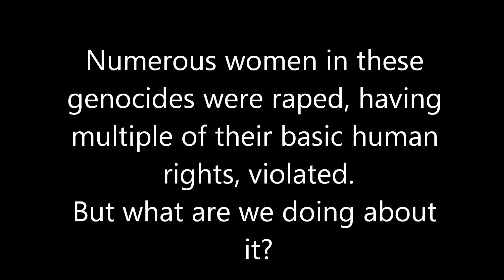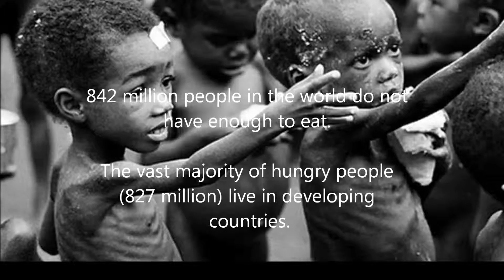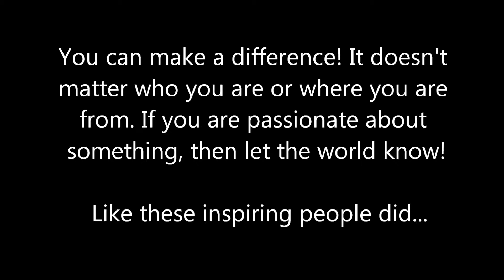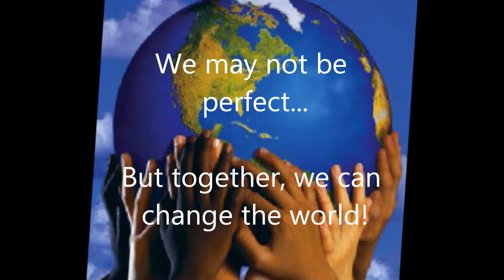Civics Summative Video